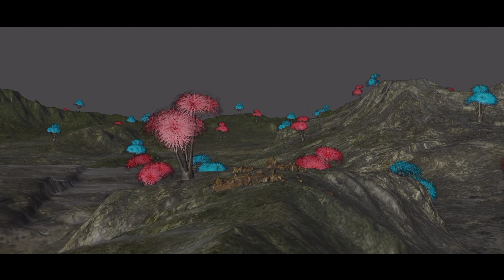Alien Planet Test Eevee in Blender 2.9X